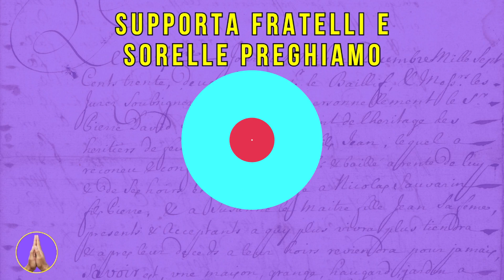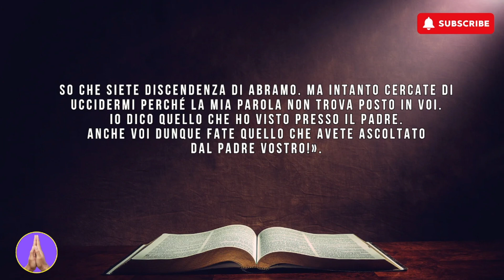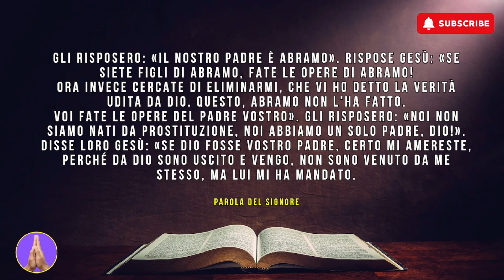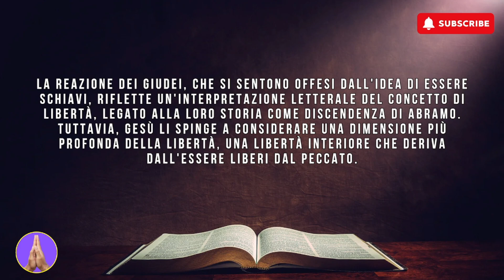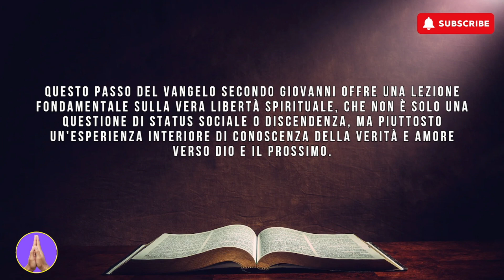VANGELO DI OGGI CON COMMENTO (20 Marzo 2024)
VANGELO DI OGGI CON COMMENTO